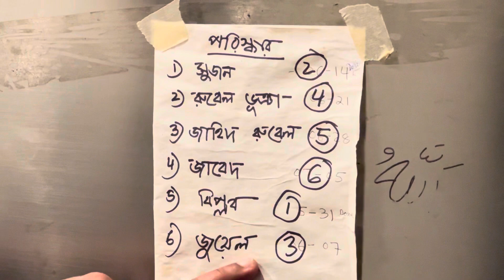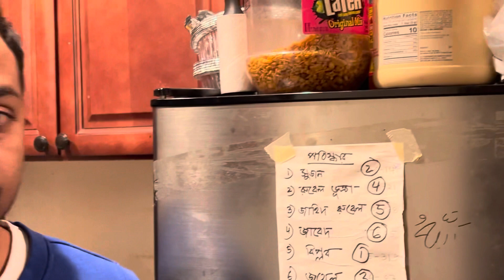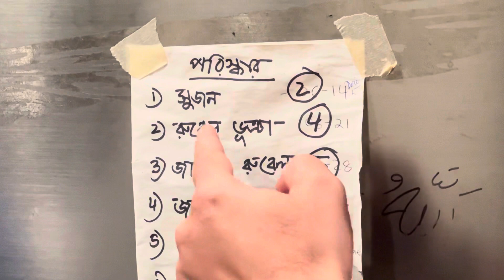আমেরিকায় অভিযাত্রা।। পর্ব এক।। প্রবাসী টিভি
সাত সমুদ্র তের নদীর চেয়ে বেশি পথ পাড়ি দেয়া হয়ে গেছে এই যুবকদের। বাংলাদেশ থেকে দক্ষিণ আমেরিকার কোন একটা দেশে উড়োজাহাজে করে আসা। এরপর, পায়ে হেঁটে, পাহাড়, নদী, সমতল ভূমি ডিঙ্গিয়ে উত্তর আমেরিকার যুক্তরাষ্ট্রে। নানা ঘটনা দুর্ঘটনা মুখোমুখি শেষে তারা স্বপ্নের আমেরিকায়।

নিউ ইয়র্ক সিটির ম্যানহাটনে একদল যুবকের সাথে দেখা। কথা। তাতে উঠে এসেছে অনেক কিছু।